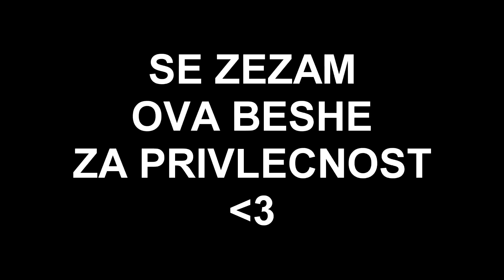ДАЛИ СЕ ИМАМЕ ПАЛЕНО НА НАСТАВНИЧКА? - NEVER HAVE I EVER (18+ ПРАШАЊА)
💣PC Specs:

💣 Graficka:Nvidia GTX 1650
Processor:Ryzen 5 2400g
Ram:16 GB
Maticna:AsRock
SSD:240GB
Hard Disk: 1T